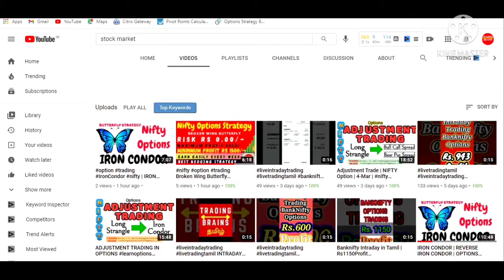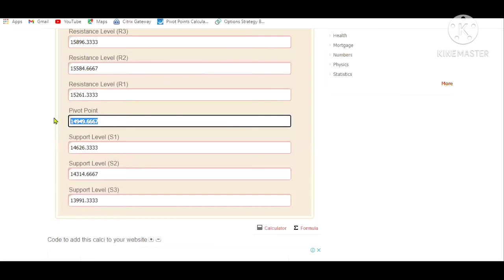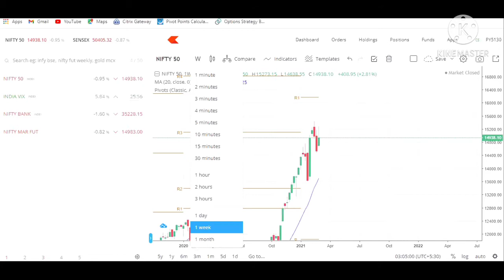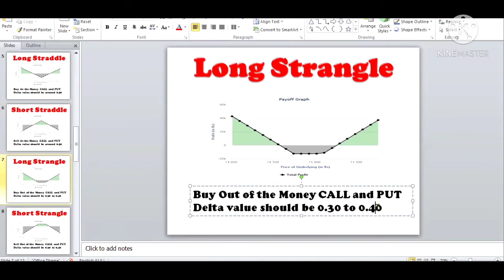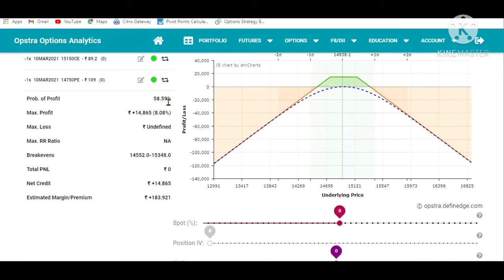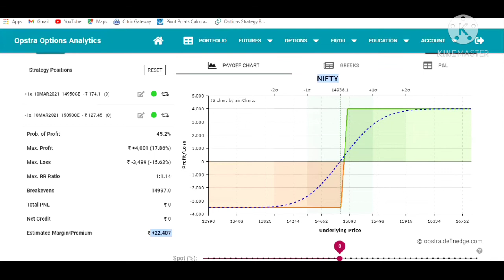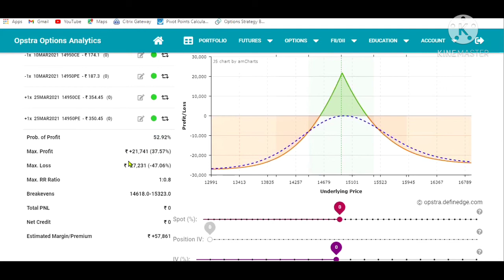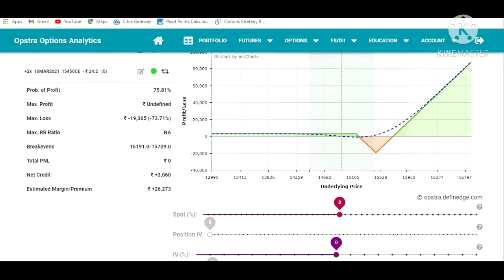OPTIONS HEDGING STRATEGY TAMIL MATCH 10TH CONTRACT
what is share market in tamil
what is options trading in indian stock market in tamil
what are the major news affected stock market
trading Vs investing in tamil
trading options tamil
trading in tamil
tamil stock
tamil share
stoploss hunting
stock market tamil
share market trading in tamil
share market in tamil
share market for beginners in tamil
share market course
share market basics in tamil
safe option strategy
put option with example
put option
options trading tips
options trading strategies in tamil
options trading in tamil
options trading for beginners in tamil
options in tamil
option trading call put tamil
option trading buy call tamil
option strategy
nifty life time high
iron condor options trading strategy
intraday trading tips and tricks
how to win intraday trading
how to use economic times
how to do option trading in tamil
how to become a successful intraday trader
futures trading in tamil
future and options trading in tamil
difference between call option vs put option in tamil
call option with example
call option vs put option in tamil
call option put option
call option example
call and put trading in tamil
best website for stock market
best money earnings idea in share market
basics of share market
avoid stoploss hunting
advance option trading
a put option

options​ trading long strangle
options​ trading long straddle
options​ trading basics
options​ trading tamil
option​ trading india
option​ trading strategies
option​ trading advanced